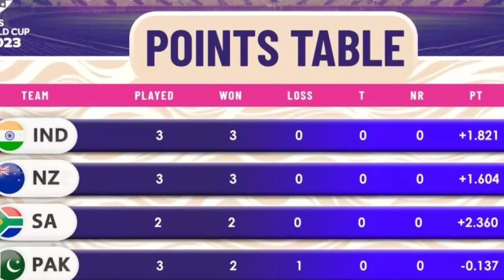India Vs Srilanka final Playing11, WorldCup2023,राहुल द्रविड़ ने श्रीलंका के खिलाफ खतरनाक प्लेइंग11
Wjadeja
indiaplaying 11

world cup 2023 india vs srilanka
playing 11 world cup 2023 ind vs sl
playing 11 ind vs sl playing 11 world
cup 2023 India vs srilanka playing
11 2023
india vs sri lanka playing 11 2023
india vs sri lanka world cup 2023
world cup 2023 india vs sri lanka
india vs sri lanka playing 11
india playing 11 for world cup 2023
playing 11
India vs srilanka playing 11 world
Cup 2023
ind vs sl playing 11 world cup 2023
world cup 2023 ind vs sl playing 11
india vs srilanka squad world cup
2023
squad
ind vs sl playing 11 2023

India vs Srilanka playing 11
India vs Srilanka
India next match playing 11
world cup 2023 ind vs si
ind vs sl world cup 2023 playing 11
ind vs sl world cup 2023
ind vs sl
india vs Srilanka world cup 2023
playing 11
Cup 2023
world cup 2023
india vs Srilanka playing 11 2023
ind vs sl world cup match ka hai